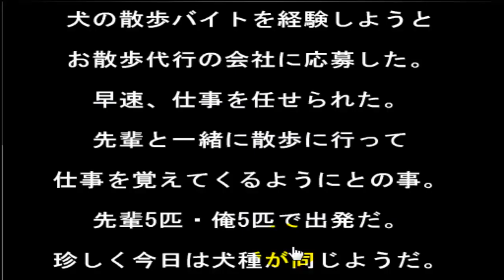犬の散歩バイト （その日暮らしからの脱出）